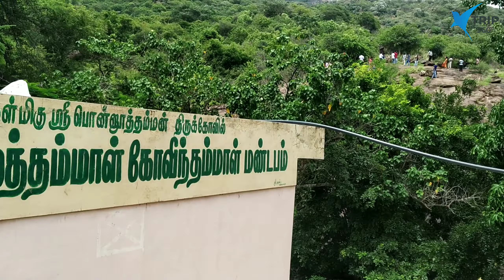PONNUTHU AMMAN TEMPLE HILLS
completely for trekkers’ fun, the Kurudi hills cover the entire area that diversely stretches from Saibaba Kovil – Mettupalayam… Not precisely monitored though, they slope down near Karamadai leaving way for the Nilgiris to stretch over… I am sure this is the least popular hike or trek spot in Coimbatore with a patterned admonishing from villagers nearby…

The hills stay a lot away from the critically menacing pollution furthermore a finer ambience that potentially locates it the best spot to worship, trek and discover… The range houses many unnamed temples still with some well liked and frequented… Frankly, I don’t think a lot of people come around to visit temples here except to those of the villagers from both sides of the foothills… It’s in point of fact a very confusing hill range which would possibly appear to change shapes right from start until the end… Quite logical on detailed scrutiny… The Kurudi hills start from Kaundampalayam, which could seem like its united and with no gaps and narrow ridges… Further west, it would welcome you with cut edges, longer peaks separating with not broader gaps though… the unbelievably true fact is that every separated smaller hill has a route to each other, used by villagers at the foothills for years now… Kurudi hills also come along when you travel to Anaikatti, yeah, because the square back of Veerapandi is Chinnathadagam… both reasonably compact villages with chiefly tribes… Other villages you should know are kovanur, velliangadu and tholampalayam… however these are deeply locative towards the forests and you can’t trip there because I’ve heard my friends coming back with a big access denial… A parallel road from Velliangadu routes to other wilder side of the hill that could take you to Anaikatti and beyond…

Now, temples… as I know there’s one good temple you need to must visit… It’s Ponnuthu Mariamman Temple which is open throughout the year yet with restricted access when it comes to moving further uphill… You won’t find much transport and movement across the way to the temple again, with just a mini bus from NarasimhanaiackkenPalayam…Once you get to the foothills, its better to go uphill and as conventional the priest would scare you about wildlife… To be safely tripping, take a step ahead to return well before 5:00 PM in the evening… The hill tribes live uphill in caves, where they come down seasonally to sell honey and hill vegetated herbs to the village of Kurudampalayam… Trek sources and those residing near foothills spoke to us with big information… strange but shocking… The tribes dance and celebrate a festival uphill on days of Ammavasai and Pournami… It meant something auspicious to them and hell a lot of people downhill noticed the fire burning on the hills plainly resembling street lights on a long view….

Some friends of mine tried talking to the tribes where they told stories about how they cross hills to reach on lines of safety… Literally crossing a hill in between is what they do… Taking the route from Jambukandi Village, this squarely is to the northeast of Anaikatti and quite the inter-state border… Jambukandi is grounded by sugarcane fields with an inclined north leading to Kinnakorai, a village that marks the branded origin of Bhavani river… A natural lawn for wildlife, Jambukandi can’t contain any larger groups of settlements excepting farmers who own lands…

The Ponnuthu Mariamman temple has its own big story…Its purely matchless with the pride of placing the Amman inside a cave that’s all time dark… All you’ll see is the spring inside the cave which showers never-endingly over the Goddess… The temple priest told us the waters are no way seasonal and keep pouring right through the year… Villages’ downhill experience water scarcity in summer though… That doesn’t stop Ponnuthu from providing exceptionally tastier water alongside finer medicinal qualities; now here I have to translate so that you’ll vividly comprehend… Ponnuthu could be split to Pon & uthu.. Pon is GOLD & Uthu is spring in the regional language, tamil (தமிழ்) finally making it GOLDEN SPRING or பொன் ஊத்து… You’ll notice the weather gradually changing upon climbing… Could be chill, perilously swampy and clouds would ruthlessly engulf you if it’s in and around monsoon…